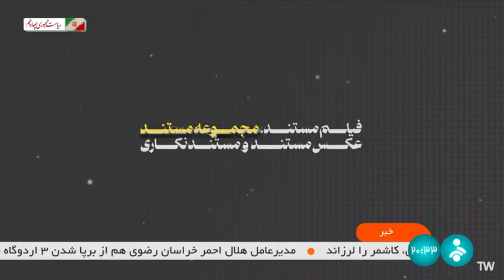داغ ترین رویدادهای اتباع و مهاجرین تا امروز چهارشنبه 30 خرداد/جوزا 1403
|--- اجتماعی ---|
- آدرس ما در تویتر:

|--- منابع ---|
- خبرگزاری صدا و سیما

|--- تگ ها ---|
اتباع افغانی در ایران
اخبار اتباع
خبرهای شبکه یک
احراج مهاجرین اتباع اخراج
طرح ساماندهی اتباع
ساماندهی مشاغل در ایران
کنار زدن اتباع از کار و شغل
شروع نوبت دهی سنجش سلامت نو آموزان
آموزش ثبت نوبت دهی سنجش نوآموزان اتباع
سامانه الکترونیک ایران
دریافت کارت هوشمند
درخواست کارت هوشمند
اتباع افغانستانی
توزیع کارت هوشمند
افراد اولویت کارت هوشمند
کارت جدید هوشمند
ثبت نام کارت هوشمند
کارت جدید
آغاز صدور کارت هوشمند برای سرشماری ها
کارت هوشمند اتباع و مهاجرین در ایران | از صدور تا توزیع و ارائه کارت بانکی و سیم کارت
آغاز نوبت‌دهی کارت هوشمند به دارندگان برگه سرشماری در تهران
آغاز توزیع کارت هوشمندو دفترچه اقامت در این استان.
کارت هوشمند، هزینه ها، مدت اعتبار، امکان تردد استانی، امکان دریافت گواهی رانندگی
دریافت دفترچه اقامت
طرح 100 میلیونی
طرح سپرده گذاری
آموزش اشتراک در طرح سپرده گذاری
نحوه دریافت دفترچه اقامت
دریافت برگه سرشماری
اپلای برگه سرشماری
tolo news
vidIQ
tolonews today
vidIQ
خبر
خبرونه
آریانا نیوز
طلوع نیوز
اخبار ساعت 6
خیر عاجل
خبر فوری
درخواست برگه سرشماری
دفتر پیشخوان
پاسپورت اقامتی
آیا به دارندگان برگه سرشماری هم کارت هوشمند میدهند
برگه سرشماری و کارت هوشمند
ثبت نام برای کارت هوشمند
کارت هوشمند اتباع افغانی
تمدید ویزا در ایران
ویزای ایران
نحوه ثبت نام برای کارت هوشمند اتباع
نحوه ثبت نام کارت هوشمند مهاجرین
کارت آمایش
کارت هوشمند مهاجرین
کارت هوشمند اتباع
دفتر کفالت
اخبار اتباع
اقامت در ایران
برگه های سرشماری ایران
دریافت برگه های سرشماری
آغاز توزیع برگه سرشماری
مهاجرین افغان در ایران
پناهجویان افغان در ایران
ثبت افغان ها در سازمان ملل
برگه های سرشماری برای اتباع افغان
محدودیت های جدید و ظالمانه برای اتباع افغانستانی در ایران/ برگه سرشماری ها/ کارت آمایشی ها
خبر مهم|برگه سرشماری جدید! برای بی مدرک ها، راز برگه سرشماری برای بی مدرک ها 😱 کارت هوشمند می‌دهد؟
خبر جدید از تمدید برگه های شماری /فردا آخرین مهلت برای تمدید است
اگر صد میلیون ندهید سرشماری اخراج خواهد شد؟
توزیع برگه سرشماری جدید برای کسانی که مدرک ندارد/ پاسخ به چند سوال مهم در مورد طرح سرمایه گذاری
اخبار مهم اتباع کارت هوشمند پاسپورت برگه سرشماری
آیا برای افرادی که تا هنوز برگه سرشماری نگرفته اند برگه داده میشود.؟
کارت هوشمند و فاقد اعتبار شدن برگه های سرشماری | مهلت ۲۴ ساعته به افغان های مقیم کرچ و اصفهان
خبر خوش برای اتباع (150 میلیون تومان) ندهید کارت هوشمند در راه است.
دارندگان برگه سرشماری از فردا می‌توانند کارت هوشمند اتباع و مهاجرین خارجی بگیرند
آدرس های سازمان ملل در ایران برای ثبت افغانها٫ اگر در ایران زندگی میکنید پس در سازمان کیس ثبت کنید
اخبار مهم کارت هوشمند اتباع و مهاجران خارجی| برگه سرشماری، پاسپورتی ها و رد مرز شده ها
چیز هایی که در مورد کارت هوشمند نمی دانید!
بااین برگه های سرشماری در ایران چی کار می‌توانیم بکنیم ! ایامی شود که بانکی واقامت دایم گرفت
خبر خوش به مهاجرین در ایران | توزیع برگه سرشماری دوباره آغاز می‌شود
معلومات در مورد كيس آمریکا امریکا
طریقه ثبت نام کیس امریکا برای مهاجران افغان
ویزای جدید امریکاــ فرصت عالی برای متقاضیان کیس امریکا
الحاق خانواده های افغان ها در امریکا
دعوت کردن خانواده در امریکا
پذیرش خانواده های مهاجرین توسط امریکا
امریکا خانواده های مهاجرین را میپذیرد
فورم درخواست الحاق خانواده
فورم I-130
مهاجرت در امریکا
پناهندگی امریکا
زندگی در آمریکا
مهاجرت به آمریکا
الحاق فامیلی
الحاق فامیلی آمریکا
الحاق فامیلی آلمان
الحاق فامیلی کانادا
i-730
file i-730 petition
i-730 uscis form
uscis i-730
i-130
form i-130
uscis i-130 processing time
i-130 petition for alien relative
ds-4317
مهاجرت
siv
کیس های مهاجرتی
uscis 2023
uscis processing times
uscis latest news
uscis
پاسپورت
ریاست پاسپورت
پاسپورت افغانستان
اخذ پاسپورت
ثبت نام پاسپورت افغانستان
ثبت نام آنلاین پاسپورت
فورم آنلاین پاسپورت
ثبت نام آنلاین پاسپورت امارت
طریقه جدید ثبت نام آنلاین پاسپورت
آموزش ثبت نام پاسپورت
ویزای بشردوستانه استرالیا
ویزای بشردوستانه
ویزای بشردوستانه برازیل
ویزای بشردوستانه استرالیا
ویزای بشردوستانه کشور استرالیا
ویزای بشردوستانه فرانسه
هزینه پاسپورت
چک نمودن تاریخ پاسپورت کابل
چک فورم آنلاین پاسپورت در کابل
مدارک لازم برای پاسپورت
هزینه پاسپورت
چک نمودن تاریخ پاسپورت
پاسپورت ترکیه
تمدید پاسپورت ایرانی در کانادا
سایت ریاست پاسپورت
برازیل بشردوستانه ویزی
ویزه بشردوستانه فرانسه برای افغانها
ثبت نام ویزه بشردوستانه برازیل
رزومه نویسی
رزومه کاری
نوشتن رزومه
ساخت رزومه کاری
نحوه نوشتن رزومه
بورسیه
بورسیه تحصیلی
بورسیه های تحصیلی
بورسیه فول فاند
بورسیه تحصیلی ترکیه
بورسیه کامل تحصیلی
بورسیه تحصیلی عربستان سعودی
слово пацана 6 серия
تجربه مهاجرت به آمریکا
زندگی در آمریکا
مهاجرت به آمریکا از طریق لاتاری
لاتاری گرین کارت آمریکا
گرین کارت
گرین کارت امریکا
مخارج لاتاری آمریکا
هزینه مهاجرت به آمریکا از طریق لاتاری
طریقه ثبت نام امریکا siv
قانون جدید siv
siv application guide
siv
siv طریقه اپلای کردن به